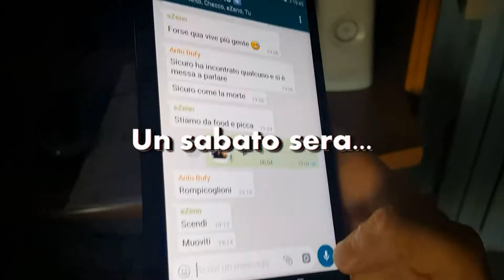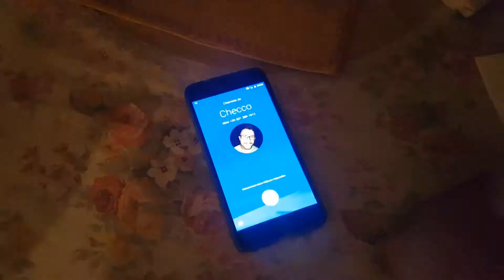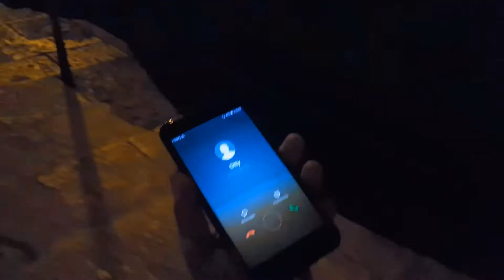QUELLO CHE SUCCEDE IL SABATO SERA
Ecco a voi cosa potrebbe capitare, anche in maniera surreale,  durante un sabato sera! =D